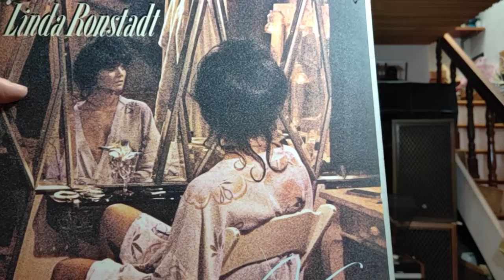Blue bayou. Linda Ronstadt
黑膠-被動（無源）前級-3W/6A3(446-SLT)推山水SP -100